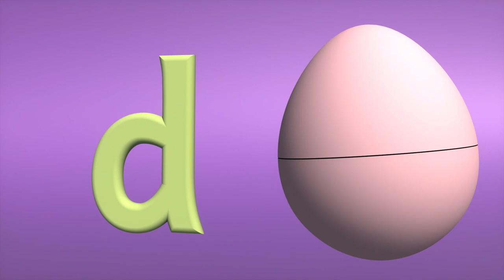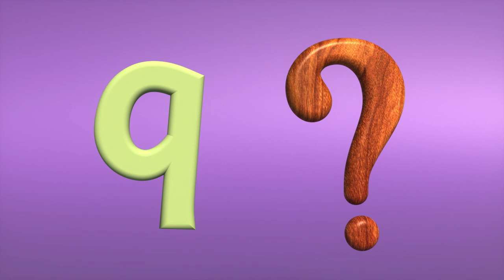Learn Letters and Colors | Phonics Song + More | Mother Goose Club Playhouse Songs & Rhymes